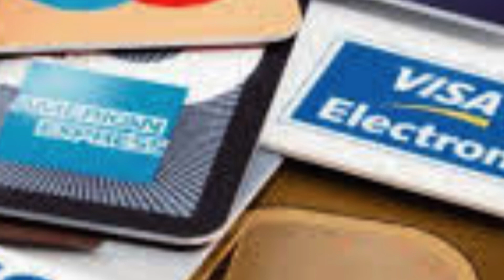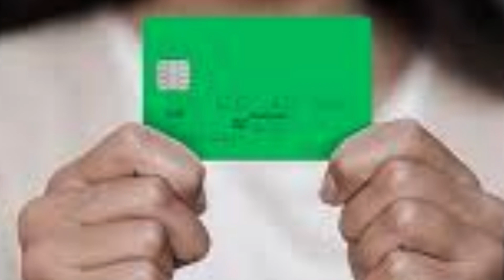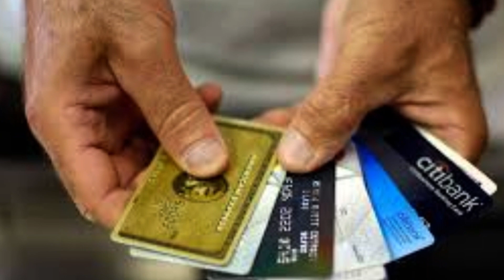Cartão de Crédito, duvidas mais frequentes | FATURE TRADER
Ter ou não ter um cartão de crédito?

Para quem sabe utilizá-lo, o cartão de crédito só tem benefícios, como não precisar carregar dinheiro, poder concentrar as despesas em uma única data de pagamento, ter um histórico das suas despesas através da fatura e ainda poder acumular pontos que podem ser revertidos em passagens aéreas, prêmios e outras vantagens.